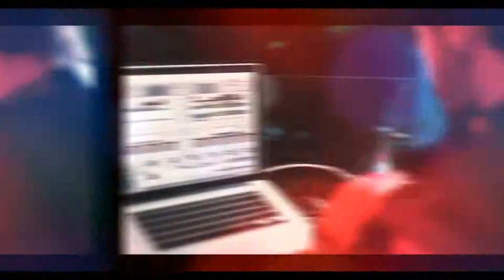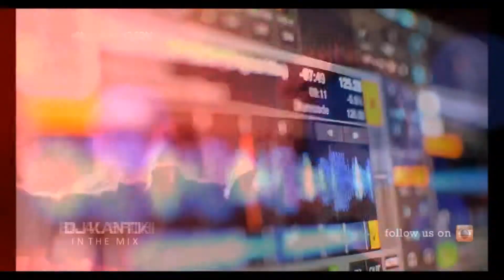Kantik - Hooray (Original) NEW EDM